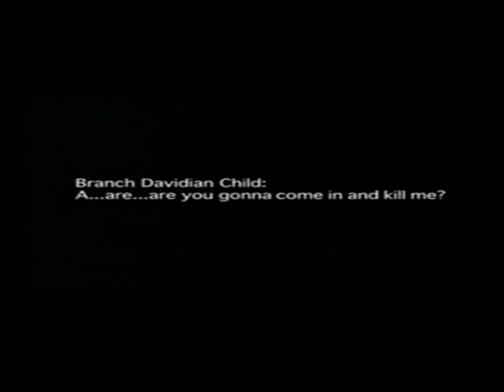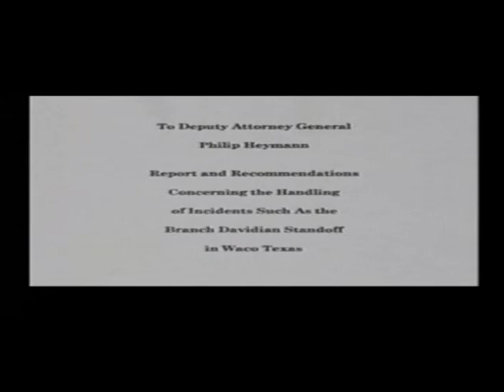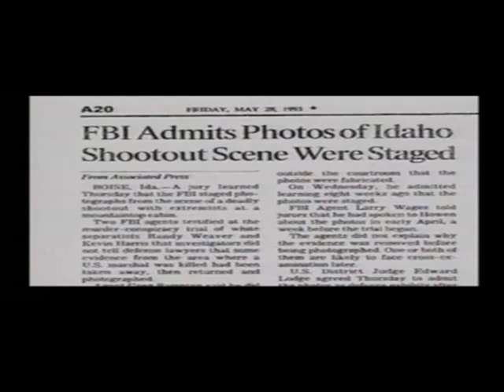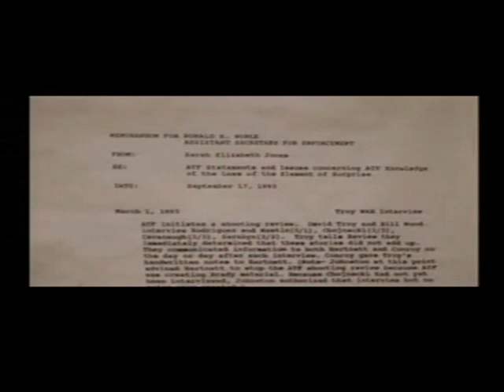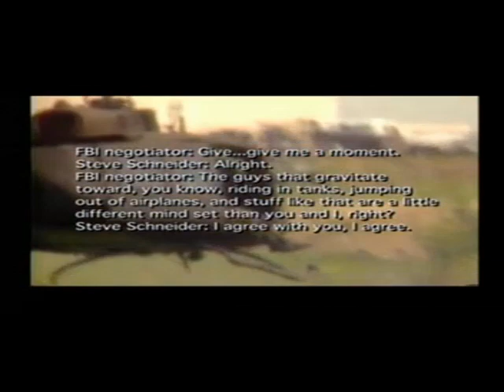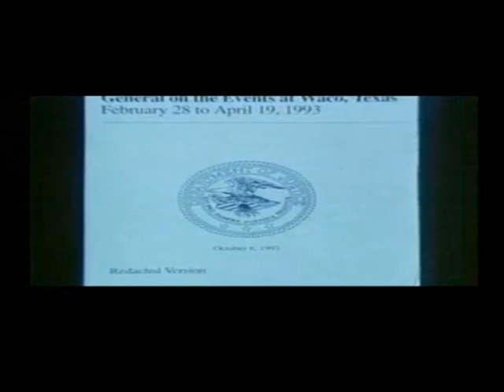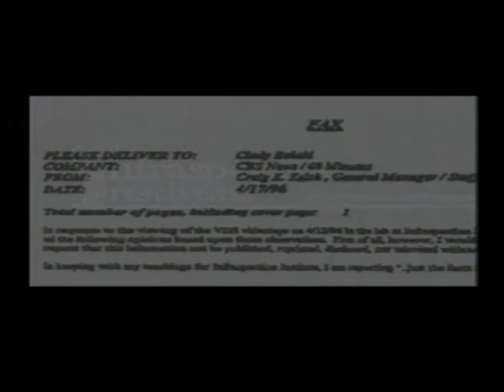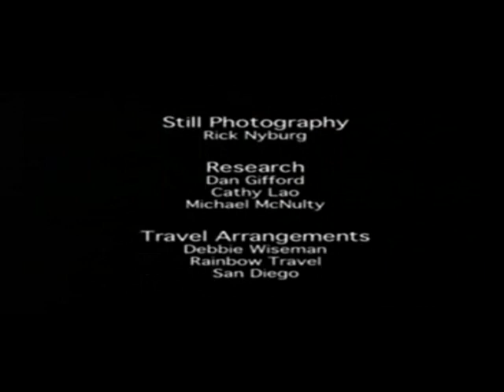Waco The Rules Of Engagement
WARNING: Some images in this video may be disturbing.
Waco: The assault on The Branch Davidian compound February-April 1993
Waco, Vietnam, Ruby Ridge, 911, chemtrails, etc are subjects I've followed for years. I guess it pays to be old as I lived during these times when these events went down. But Waco, or The Waco Massacre as it's known has been on my mind for years. I remember watching the government sanctioned murder of innocent men, women and children on TV! Not to mention the violations of their first, second and possibly the fourth amendment rights. It definitely was murder! Just as with the Weaver family in Ruby Ridge, Idaho, there's no way to sugarcoat it. It was government sanctioned murder! And some were OK with it! Two of the Senators in this you will recognize. Senators Chuck Schumer and Joe Biden.